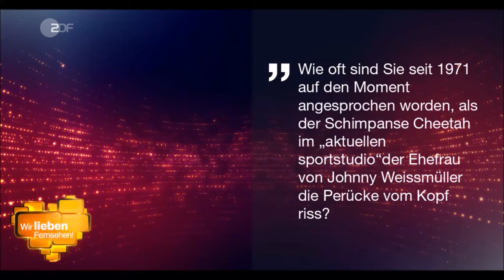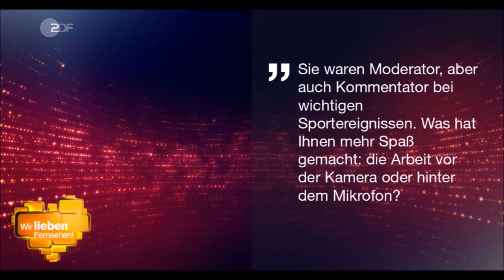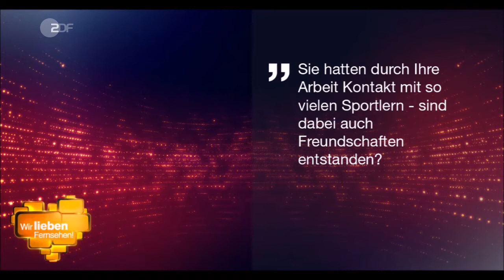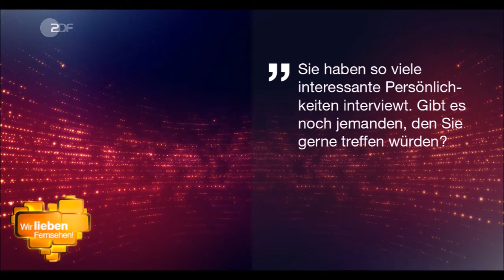Dieter Kürten im Interview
Wir lieben Fernsehen - Reporter mit Herz und Seele, 2017